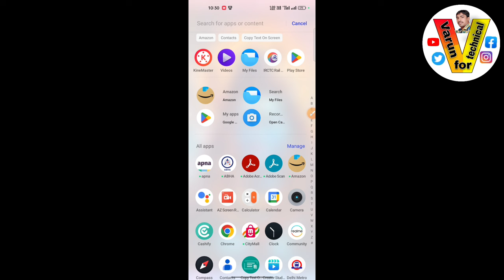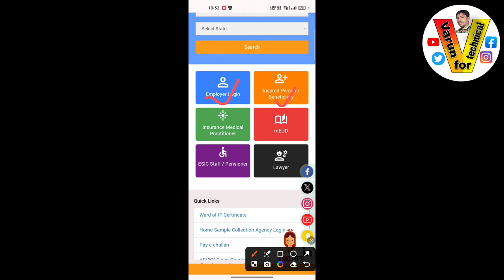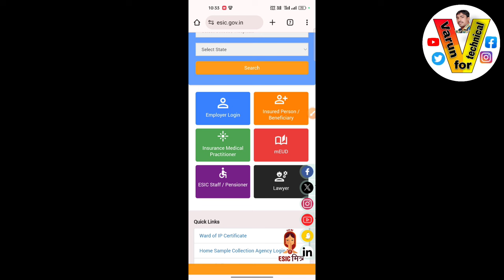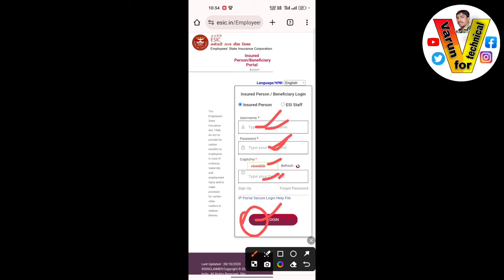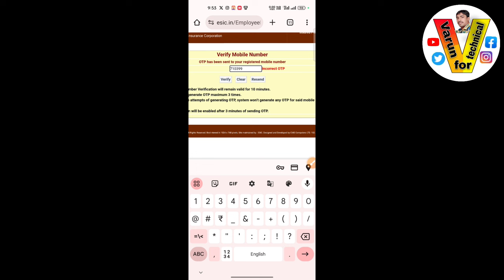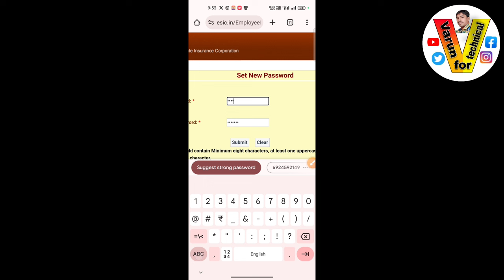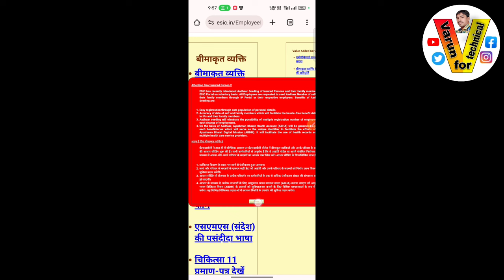how to activate esic number 2024 | Esic sing up for employee 2024 | Esic login kaise kare 2024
dosto ish channel par mobile tricks, internet education, Android app, reviews, product unboxing and reviews youtube guidelines, online shopping, website, computer, new offer or lette tech news update se related videos

 👉 my accesories :-
cover Topic :-
how to activate esic number 2024
esic sign up for employee
esic sign up kaise kare
esic login kaise kare 2024
esic sign up for employees 2024
how to activate esic number online
esic number kaise activate kare
esic
esic number activate kaise kare
esic login kaise kare
esic me employee login kaise kare
esic me employee id kaise banaye
how employee can sign up in esic
esic employee account login
esic number kaise activate kare 2024
esic employee sign up
esic login
esic me sign up kaise kare
employee esic me sign up kaise kare
esic login problem
esic employee sign up process
esic sign up problem
esi sign up kaise kare
esic sign up for employee in hindi
how to activate esic ip no
how to activate esic ip number
how to activate esic no
how to activate esic number
how to activate esic account
insured person login portal esic
ip portal me esic login kaise kare
employee esic ip portal me login kaise kare

Varun for technical
live :- Delhi , India
From :- Guraru , Gaya , Bihar ( India )